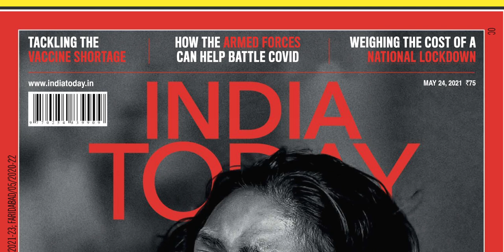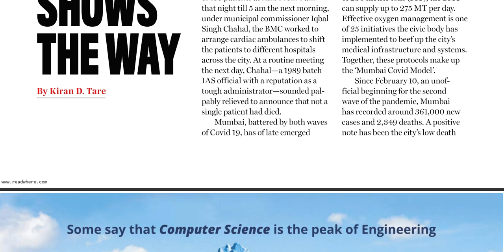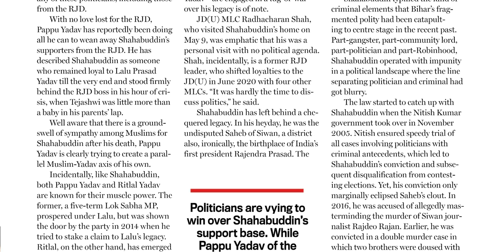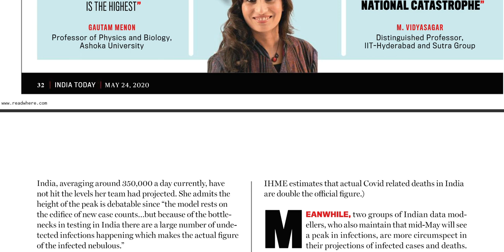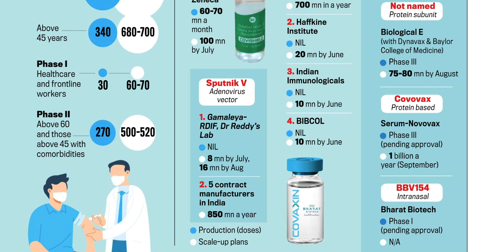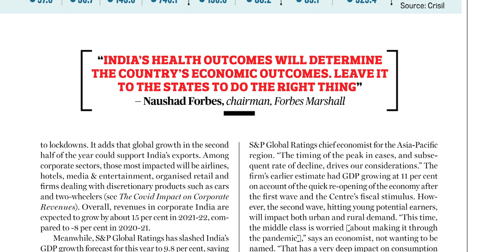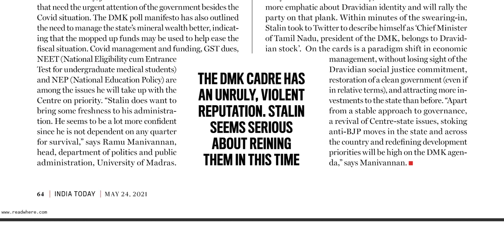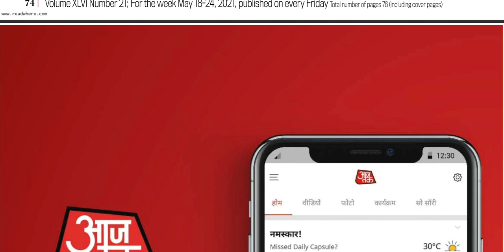INDIA TODAY MAGAZINE 24 MAY 2021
FOR TELUGU PAPERS:
NTNB NEWSPAPERS